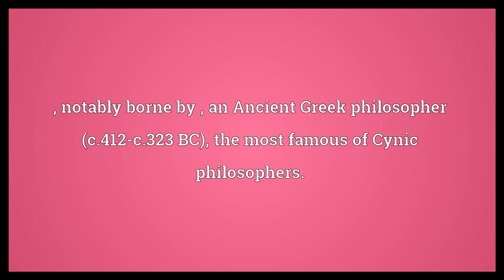Diogenes Meaning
Video shows what Diogenes means. , notably borne by , an Ancient Greek philosopher (c.412-c.323 BC), the most famous of Cynic philosophers..  Diogenes Meaning. How to pronounce, definition audio dictionary. How to say Diogenes. Powered by MaryTTS, Wiktionary